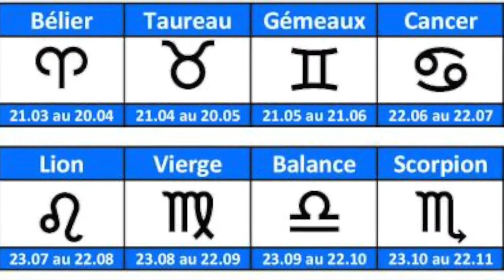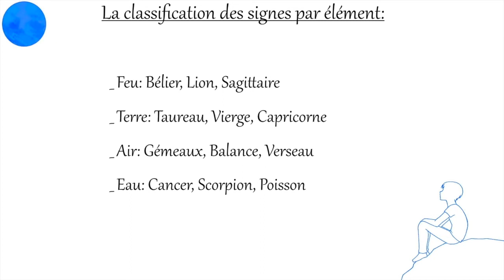Le signe des Gémeaux en astrologie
Video descriptive du signe des gémeaux en astrologie.

Retrouvez toutes les informations sur les consultations et les formations en astrologie sur le